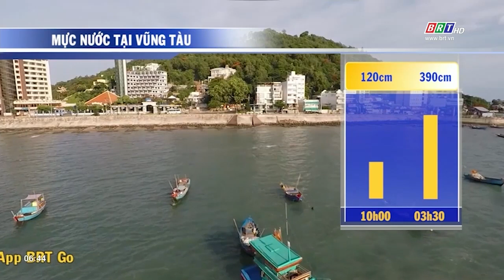Dự báo thời tiết tỉnh BR-VT ngày 21/3/2022 | BRTgo